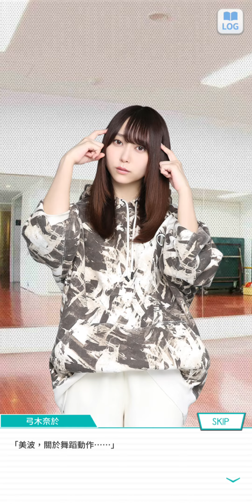99~210220乃木恋活動篇~~11 Happy NewLove 2021成為戀人的倒數計時 11 梅澤 美波----《12/30，可怕的存在》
乃木恋活動故事 Happy NewLove 2021成為戀人的倒數計時(全)